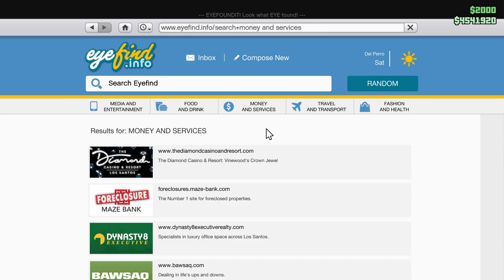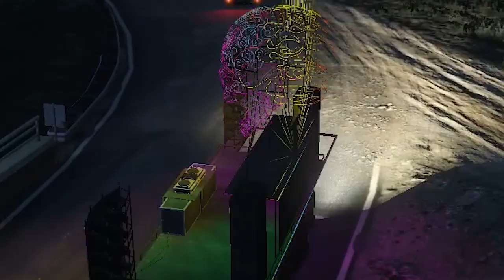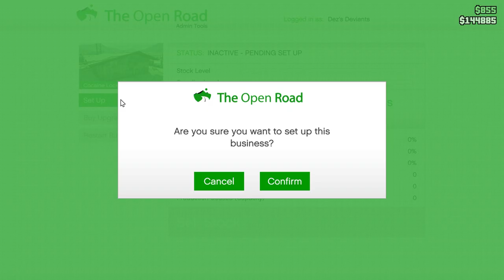Opening The Best Nightclub in GTA Online!